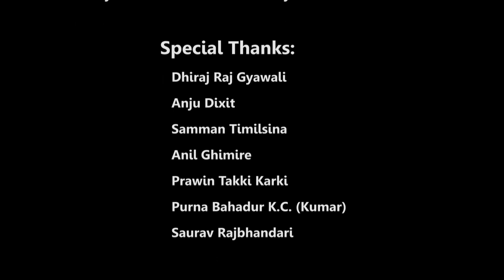Saamanya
This Nepali short fiction film is a social initiative to create awareness on HIV and AIDS. It is made to clear away misconceptions regarding HIV.

This short film is presented by Yuwa, in collaboration with MTV staying alive, in technical coordination with paitala productions, and is distributed by indiejournalism.org.

Its a Nepali Cinema with english subtitles. Watch this film on HD for best results.